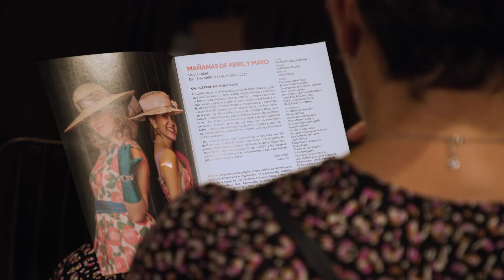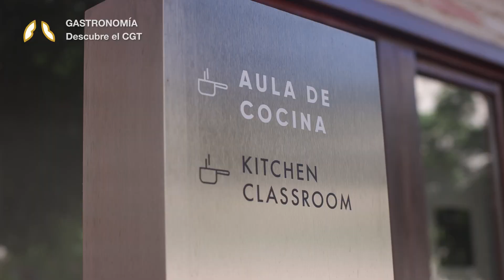Resumen del último fin de semana de Almagro46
Hace una semana arrancábamos el último fin de semana de Almagro46. Hoy lo recordamos con emoción y gratitud.